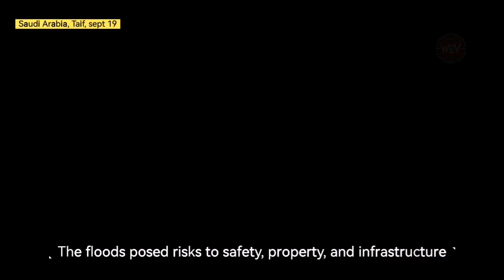Taif Underwater: Intense Rainfall Causes Major Flooding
Today, Taif in Saudi Arabia experienced sudden and intense flooding due to heavy rains, particularly impacting the Al-Wissam neighborhood. These torrential floods, triggered by severe thunderstorms, caught the city off guard, causing rapid water accumulation on streets and posing significant dangers to residents and properties.

The unexpected flooding in Taif posed severe risks to public safety, property, and infrastructure. Roads turned into rivers as water levels rose quickly, disrupting traffic and daily activities across the city. The southern neighborhoods of Taif were hit hardest, with heavy rain and active downdrafts causing flash floods that overwhelmed the area.

The floods in Taif were accompanied by thunderstorms, further intensifying the impact on affected neighborhoods. This extreme weather event led to dangerous conditions, with rapid water flow making many roads impassable and endangering lives. The city's infrastructure faced immense pressure, as the sudden deluge caused severe disruptions.

Authorities in Taif have issued urgent weather warnings, alerting residents to the ongoing risk of heavy rains and potential flooding. The Meteorological Department cautioned that the severe weather could continue, urging everyone to stay alert and take precautions to avoid the dangers posed by these unexpected torrential floods.